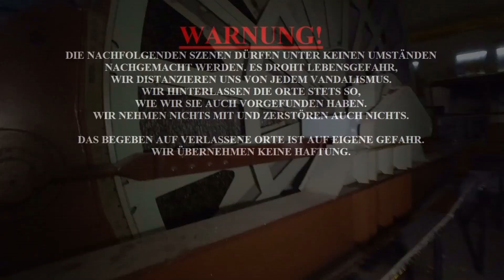Verlassenes kleines Bauernhaus - Seit vielen Jahren verlassen😱Eine Zeitkapsel! Lost Place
⬇️Aufklappen⬇️

MEINE LINKS

     Meine Taschenlampen🔦:
WOWTAC A2S V2
WowTac A5
ThruNite TC15

     Meine Kamera📷:
DJI Osmo Action

     Mein Mikrofon🎤:

     Mein 10.000 mAh Powerbank Stativ:

Meine DJI Mini 2 Drohne🛩️

UNTERSTÜTZE MICH
Ich bin euch für jede Unterstützung sehr dankbar! :) Bleibt gesund! Euer Tom!